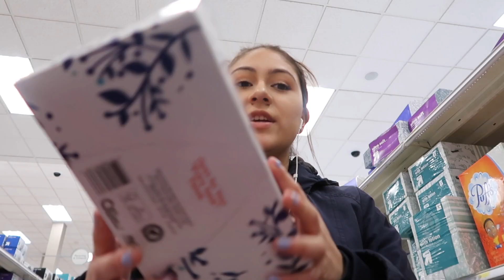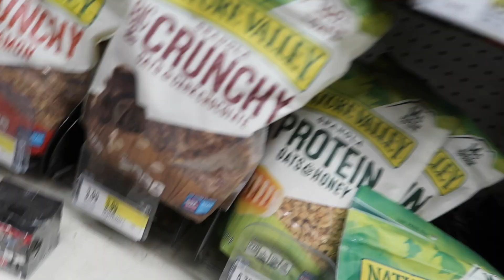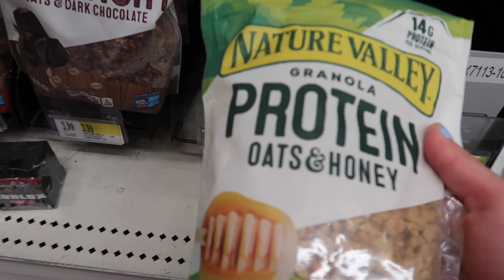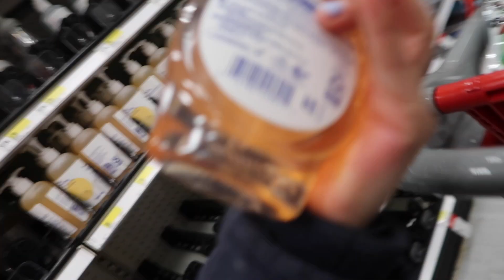Preparing for the CORONAVIRUS // Vlog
HEY GUYS. In todays video, I went on a last minute Target Run...

xoxo
jaz